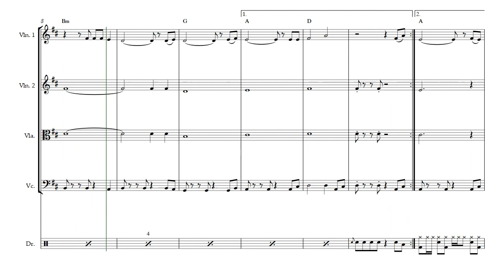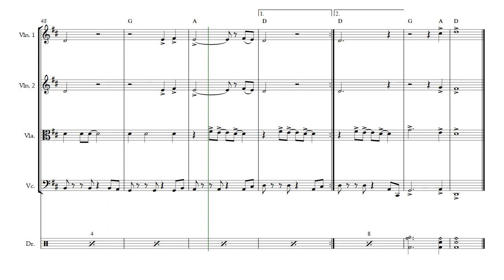Stand by me - String quartet sheet music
✅String quartet

✅String quartet without figures

Stand by Me by Ben E. King for Brass Quartet
 is an iconic piece that offers an enriching musical experience
 for both the musicians and the public. Arranged by JPS Arrangements,
 this version captures the essence of the 60s soul classic, adapting it
 for this training.

This sheet music is ideal for performances at weddings,
 school and community events, providing a nostalgic atmosphere
 It's exciting. Buy and download instantly to start playing this melody
 timeless.
The arrangement is with the figures.